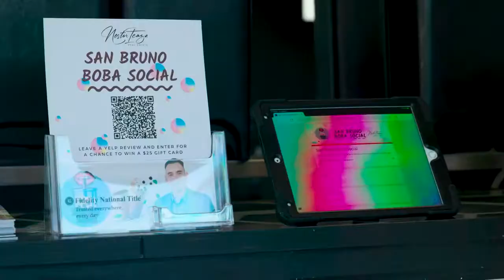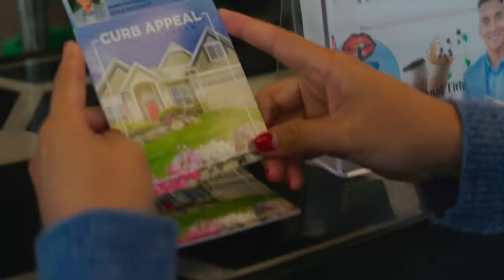San Bruno Boba Social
🧋 👫 Thanks to everyone who came out to our San Bruno Boba Social @kissmyboba
It was great getting to reconnect with past clients, friends, family, and local residents of San Bruno! We want monthly events like these to support small businesses in our community. If you are interested in collaborating we would love to work with you! 🤝😀
Special thanks 🙏🏽 to @kissmyboba for letting us host the event and providing delicious boba drinks! If you haven’t tried them you need to go asap!
Also big thanks to Mark for the camera!!